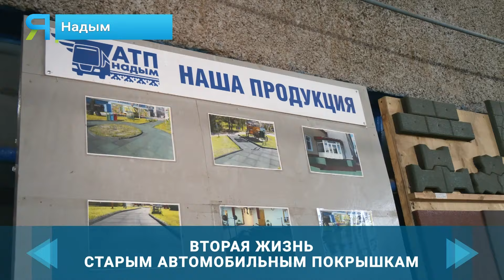В Надыме старые покрышки перерабатывают в резиновое покрытие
Отработанные автомобильные шины и покрышки в Надыме не залёживаются. В городе действует завод по переработке шин. Из них делают резиновые крошку и плитку, которые используют для благоустройства дворов. Продукция получила спрос не только в Надымском районе, но и в Салехарде, Новом Уренгое и даже в Крыму. Отправляли небольшую партию даже участникам СВО. Недавно специалисты придумали новую технологию, с помощью которой процесс изъятия шипов упрощается. Куда можно сдать старые покрышки, как устроен процесс переработки и какую новую продукцию планируют выпускать на заводе – расскажет Дарья Чебоха.